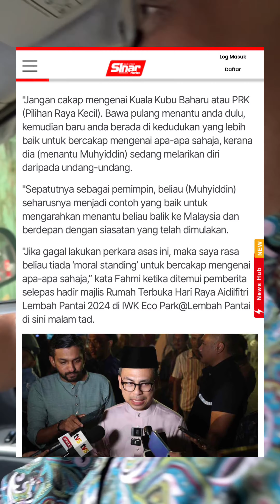Kuala Kubu Bharu menjadi milik Perikatan Nasional. Din, bawa balik menantu kau dulu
Sepatutnya sebagai pemimpin, beliau (Muhyiddin) seharusnya menjadi contoh yang baik untuk mengarahkan menantu beliau balik ke Malaysia dan berdepan dengan siasatan yang telah dimulakan.

"Jika gagal lakukan perkara asas ini, maka saya rasa beliau tiada ‘moral standing’ untuk bercakap mengenai apa-apa sahaja,” kata Fahmi